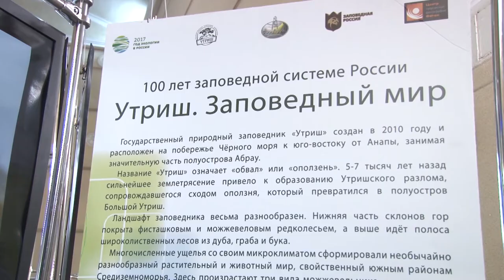Учащиеся "Эврики" вернулись из Москвы с победой